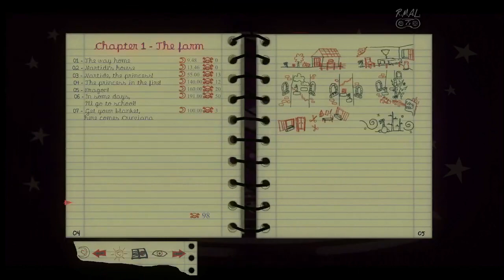The Prisoner of the Night